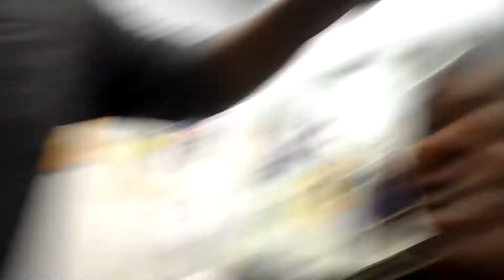GETTING MY EYEBROWS DONE BY A BARBER!!!!!!! {VLOGMAS DAY 20}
CLICK THE THUMBS UP BUTTON DOWN BELOW!
LETS GET THIS VIDEO TO 100
LIKES!

HASHTAG
in the comment box below

I TRULY THANK EACH AND EVERY ONE OF YOU WHO'S ROCKING WITH ME RIGHT NOW IN THE BEGINNING!

                                                                        VLOGS

Come join ThePosse if you're not already. Click the links to see my youtube videos. Make sure you comment MoPosse so i know who's part of the fam. And also so i can put your name in for my up coming